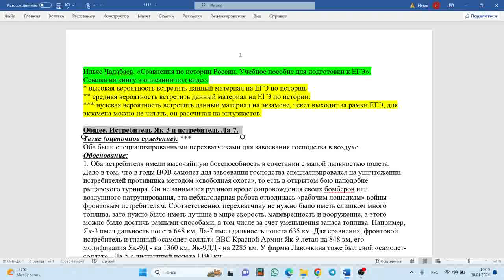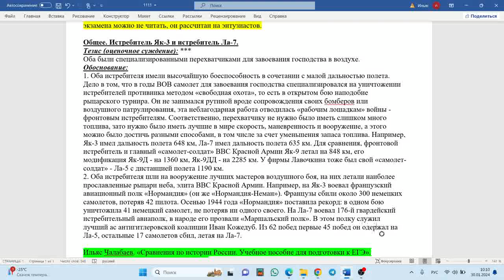Сравнение истребителей Як-3 и Ла-7 (общее)